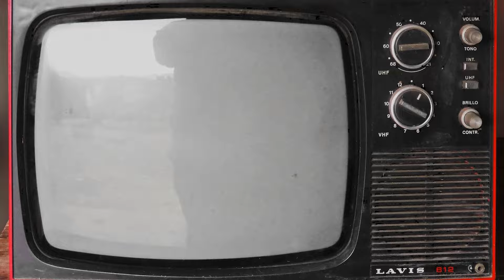Eddie Grey ft Yasmini- Munani nami Viumbe (Official Video)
Original song written by Professor Juma Bhalo.
Re-arranged, Recorded and Produced by Eddie Grey.
Additional lyrics by Amina (Yasmini)
Model- Aisha
Video filmed and edited by Eddie Grey
Filmed and Produced in Lamu Island, Kenya.
From the album World to come.